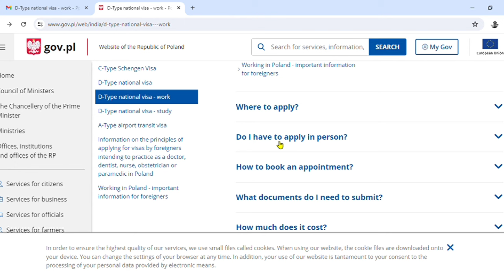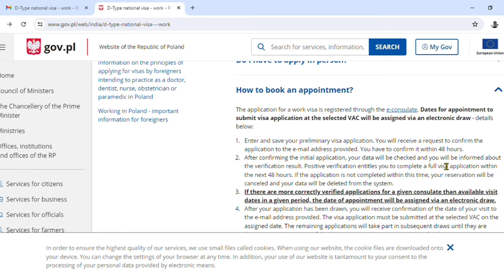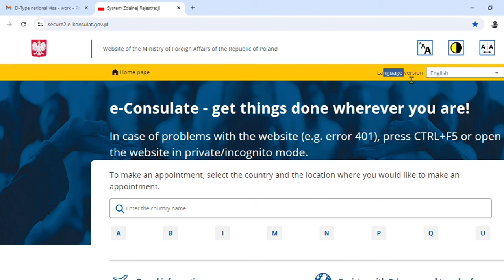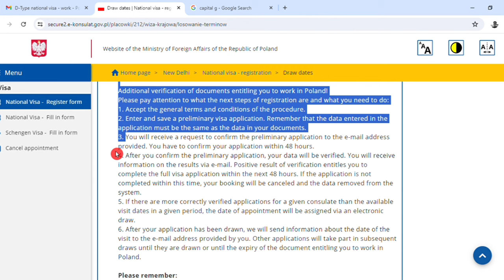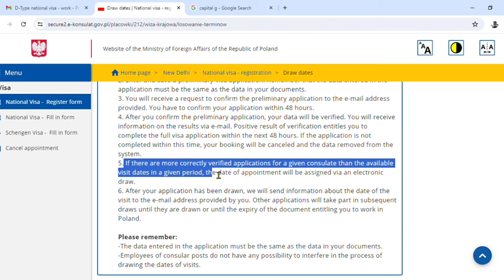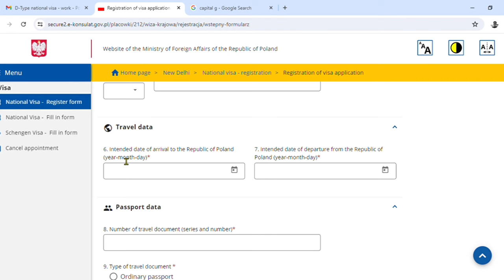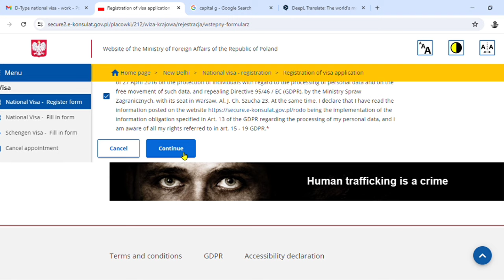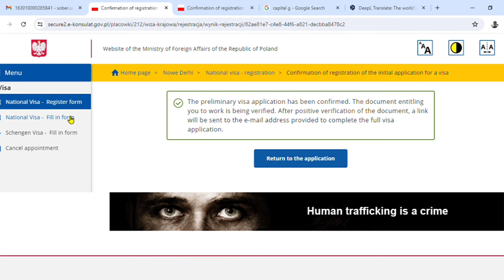poland visa update 2024 nepal | poland lucky draw | poland vfs appointment latest update